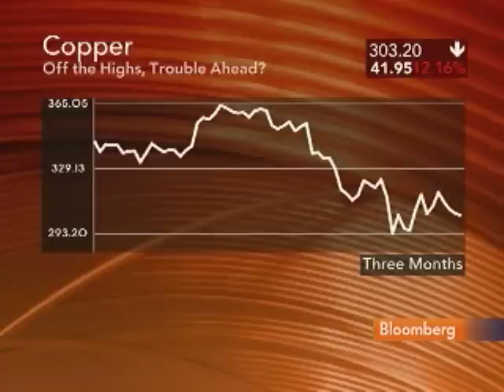Freeport's Adkerson Discusses Economy, Copper Market: Video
June 3 (Bloomberg) -- Richard Adkerson, chief executive officer of Freeport-McMoran Copper & Gold Inc., talks with Bloomberg's Sarah Eisen about the global economy and the impact China's plans to curb its growth may have on the copper market. (Source: Bloomberg)